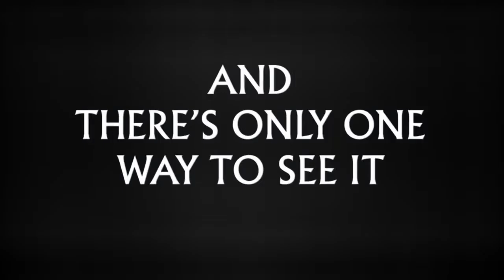Frozen Fever English Trailer 2015